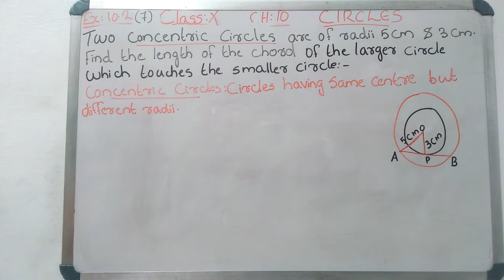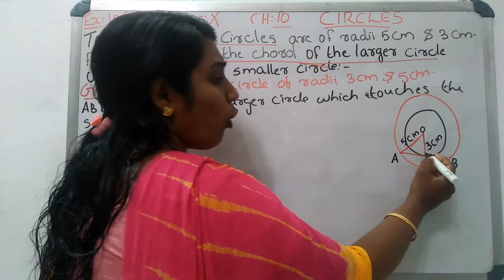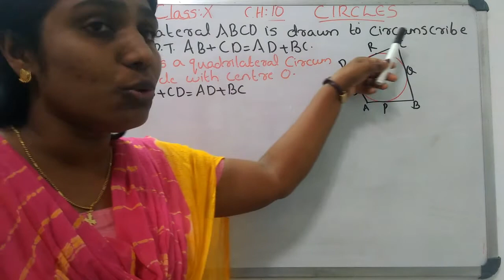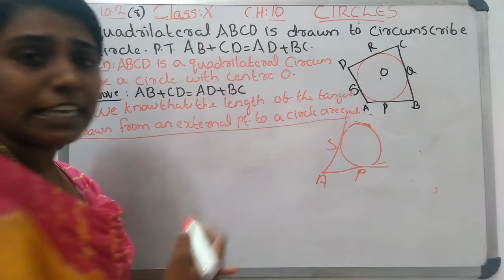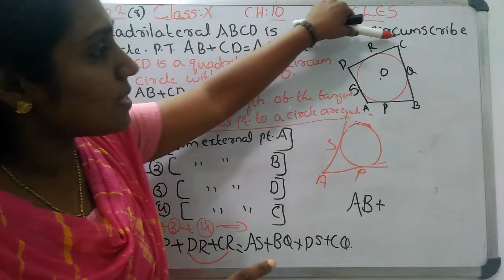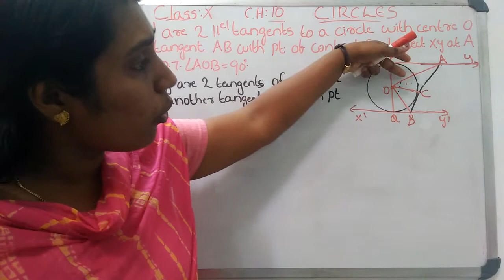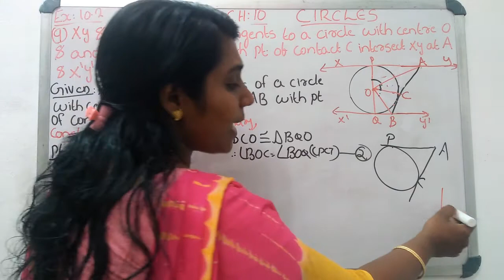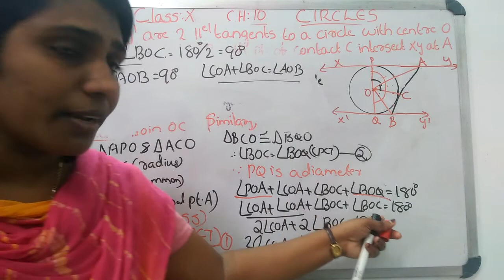CLASS X CBSE MATHS CH:10 CIRCLES (EX:10.2 Q:7-9)